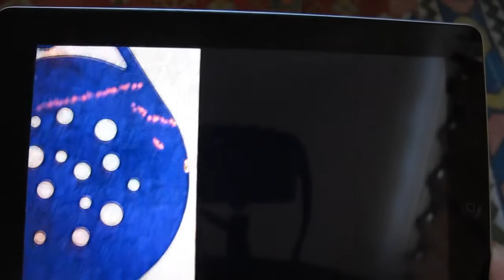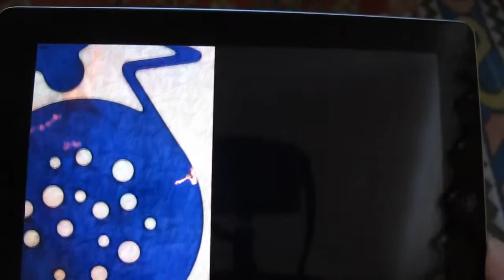Fat Owl With A Jetpack. Early physics and control demo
A quick movie of the unique(?) two button controls of Fat Owl With A Jetpack. It's probably not a great idea to record a 60FPS game on a 24FPS camera though... @GlennCorpes

Are the controls unique? If you don't think so please tell me what game i'm ripping off in the comments